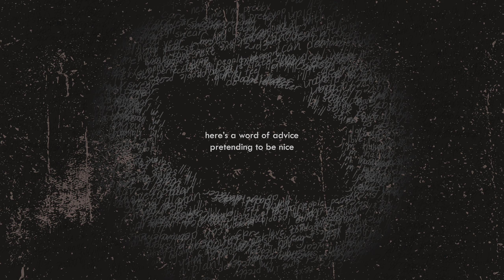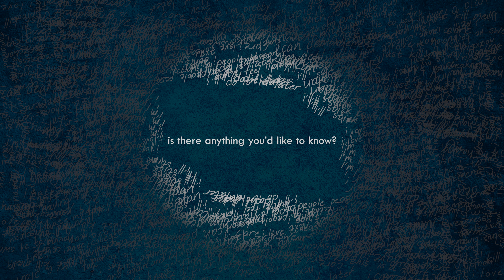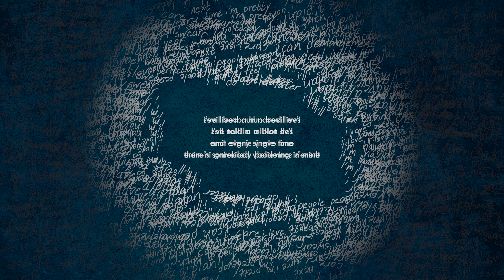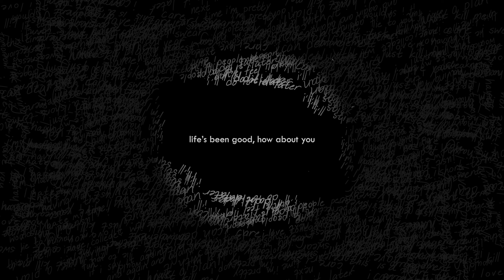White Elephant Lies - Lyric Video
Four songs I wrote together that I eventually realized fit better as one.

The vocals were programmed into a Vocaloid software.